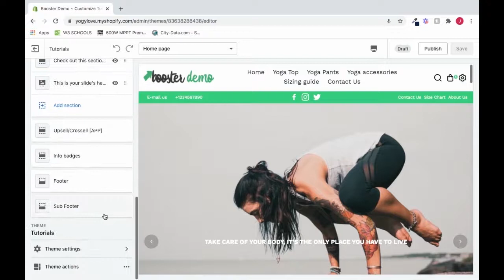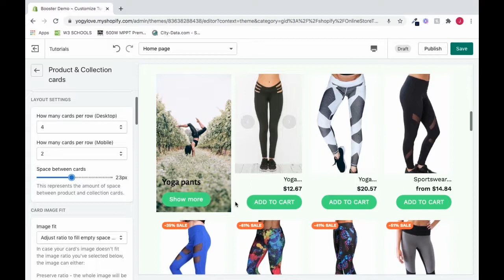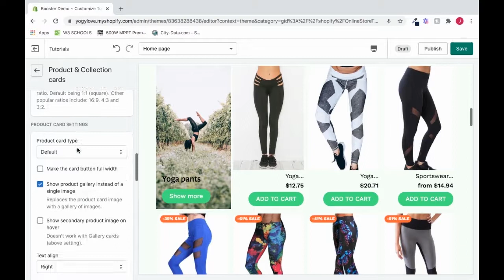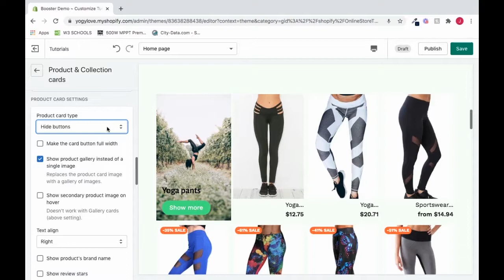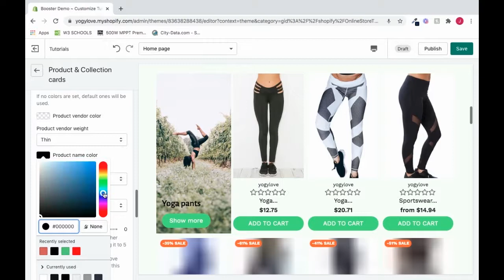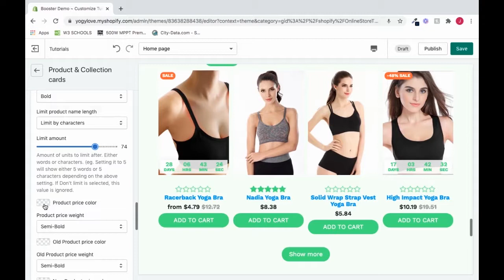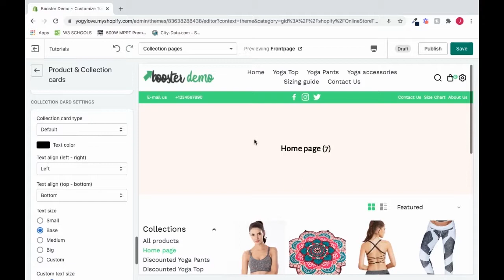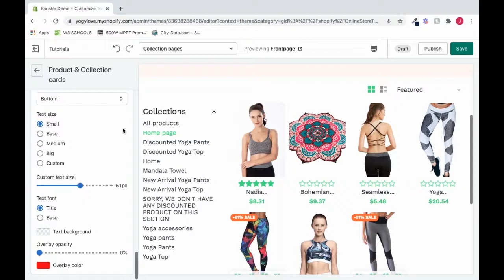How to Setup Product Cards & Collection Cards on Shopify with Booster Theme V5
In this video, we will show you how to set up product cards in Theme Settings and Booster V5.

📖 Need help?

Product cards are a great way to showcase your products on the front page of your store. For your product cards, you can choose between many styles. It's really important to customize it to your brand and give the ability to people to add to cart products directly from the homepage.